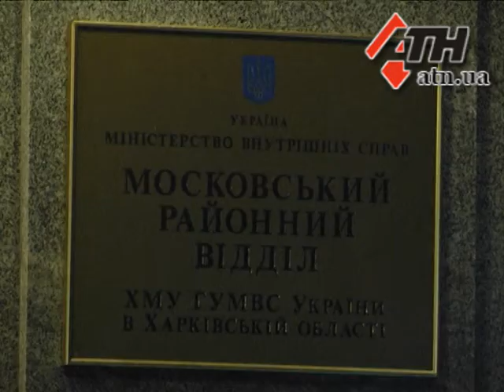27.01.15 - Подозреваемого в убийстве на улице Светлой задержали в зоне АТО